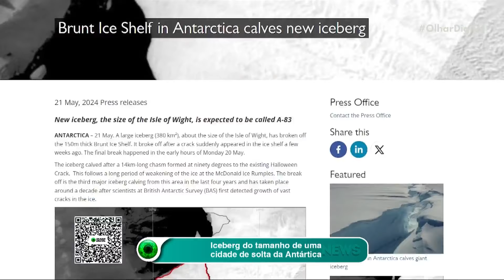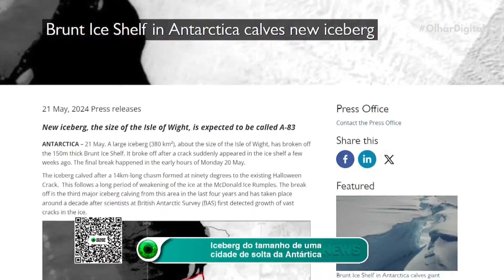Cabo submarino do Google vai ligar dois continentes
Google prepara construção de cabo submarino de fibra ótica para ligar África e Austrália. Saiba mais sobre o projeto 'Umoja' e como ele irá melhorar a conectividade entre os dois continentes. 🌍🌐